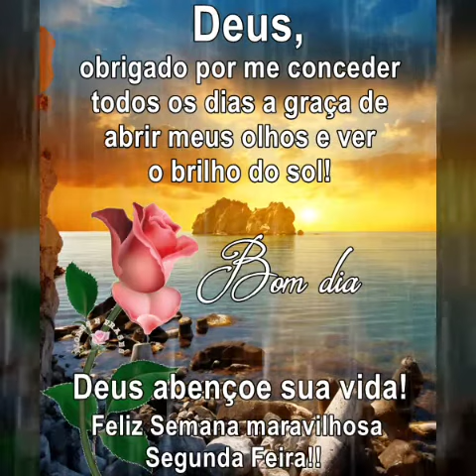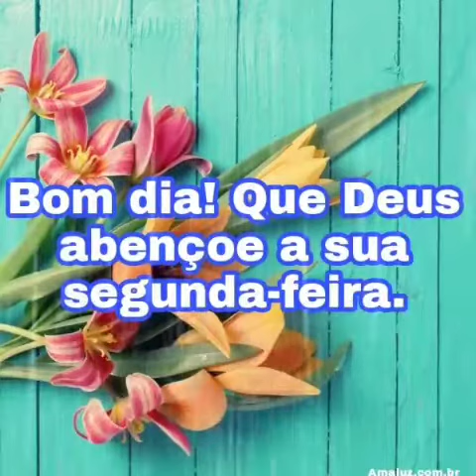Deus abençoe nossa segunda feira